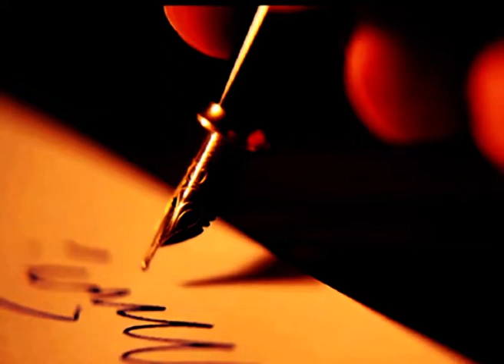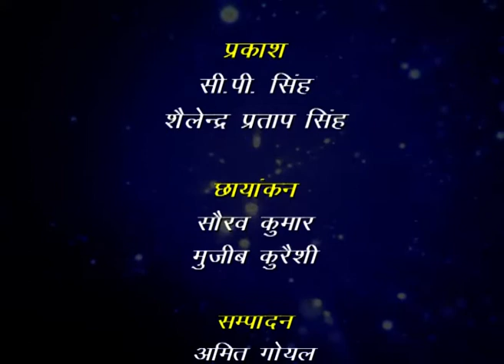कक्षा १० हिंदी : पाठ-9 : कवि रविन्द्रनाथ ठाकुर और उनकी कविता आत्मत्राण